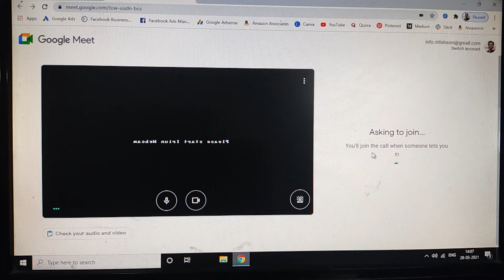Best Headphones With Mic for Home Office, Online Classes & Conference ( Jabra Evolve 40 Review )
In this video, I will review the best headphones with mic for home office, online classes & conference call. This could be one of the best, lightweight and high quality headset with mic that will make your life easy to work from home office, attending online classes & conference calls.

Jabra Evolve 20SE UC Stereo

Related Products

a) Jabra Evolve 40 UC Ove- Ear Stereo wired Headset with Mic
b) Jabra Evolve 40 MS Ove- Ear Stereo Headphones with mic

I will be happy to answer your queries so if you have any so please do mention it in the comments section below else please don't forget to subscribe to my channel.